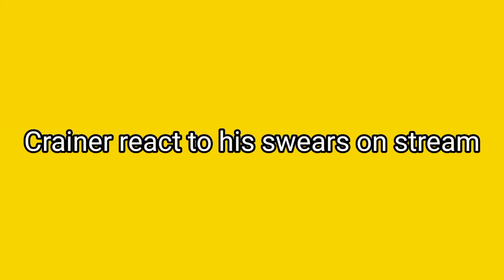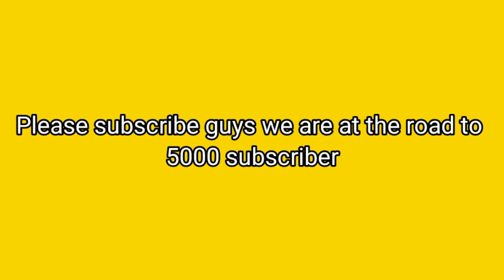Crainer react to his swears on stream